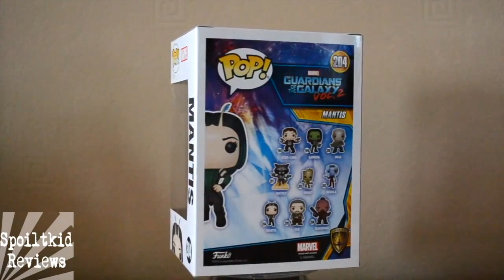Funko POP! Marvel GOTG Vol.2 - Mantis (360 Degree VIEW)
Unboxing & 360 Review of Mantis from Guardians Of The Galaxy Vol. 2.